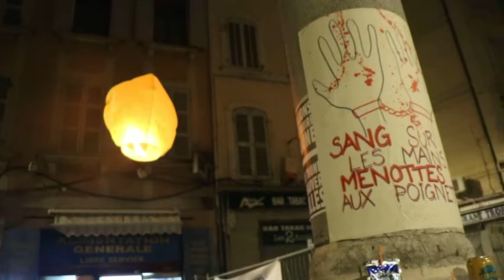MARSEILLE EN COLERE - Hommage aux morts de la rue d'Aubagne : 5 janvier 2019 / 1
MARSEILLE EN COLERE : 5 janvier 2019
Hommage aux morts de la rue d'Aubagne : 1ère lanterne pour CHERIF, au pied des immeubles tombés, il y a deux mois, le 5 novembre 2018 : on n'oubliera pas les effondrement des immeubles de la rue d'Aubagne, qui a fait 8 morts, plus Zineb Redouane cette dame de 80 ans à sa fenêtre suite à un tir de grenade lacrymogène, lors de la manifestation pour Des logements dignes, du 1er décembre 2018